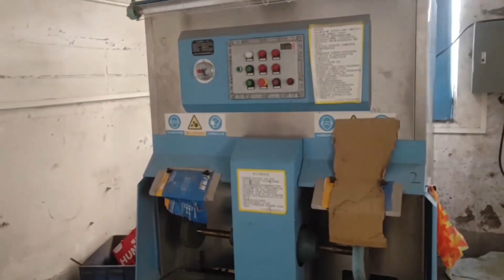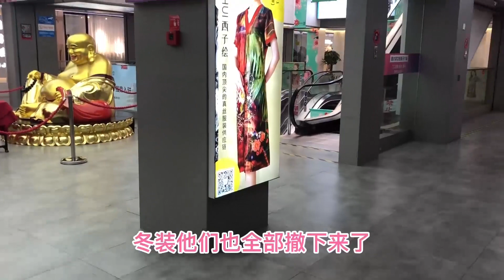中国的国产自主汽车品牌华晨倒闭了，经济危机不光服装厂、互联网、小店铺纷纷倒闭，原来汽车厂也倒闭啊。